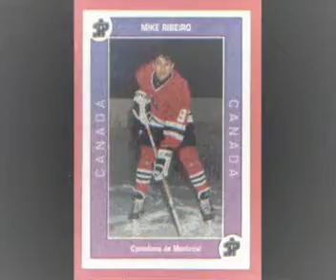Mike Ribeiro - Vert Vénus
Mike Ribeiro